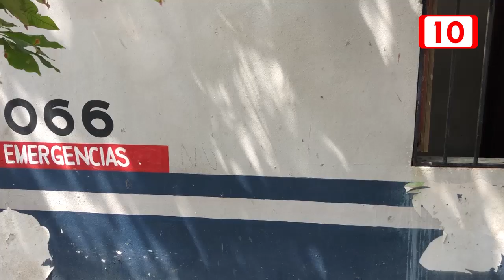Casetas de vigilancia de “adorno”